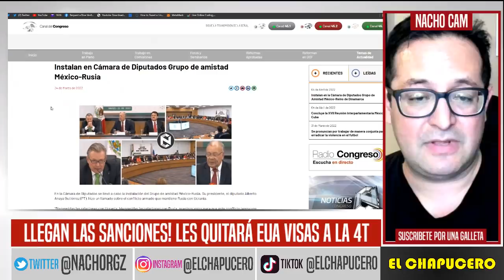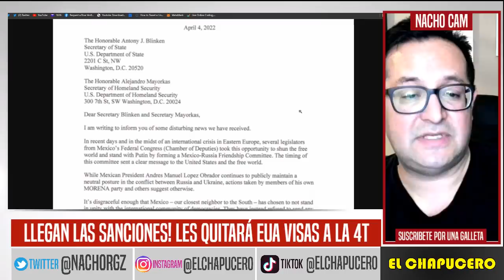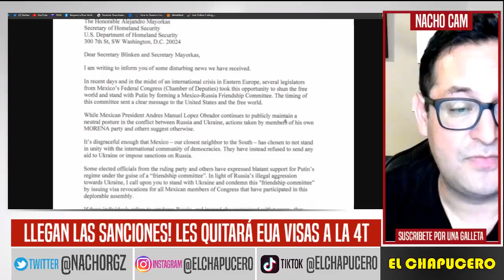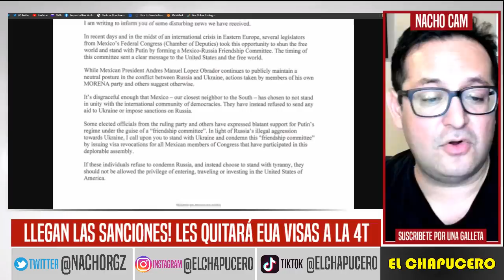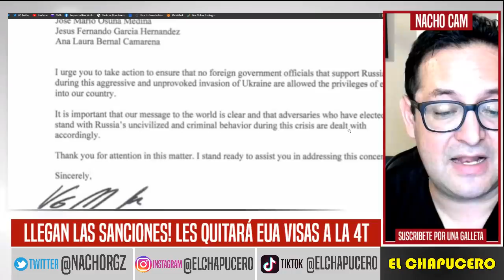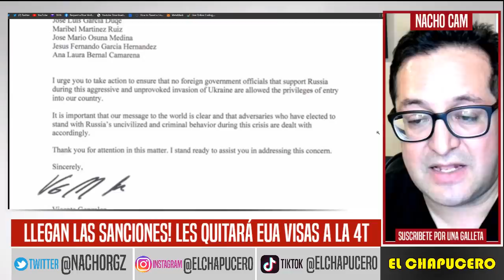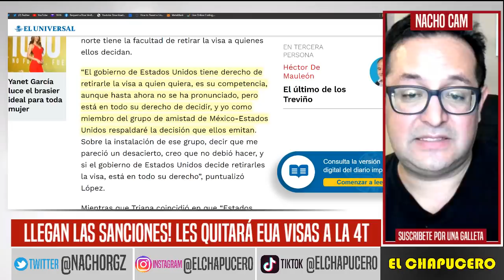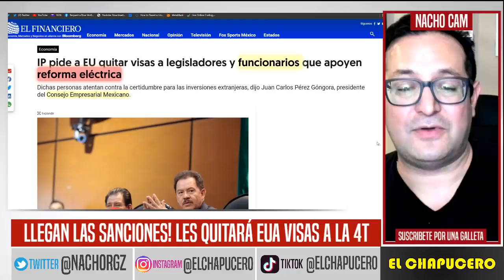LLEGAN LAS SANCIONES! EUA QUITARÁ VISAS A DIPUTADOS MEXICANOS. NOROÑA ENCOLERIZA CON WASHINGTON